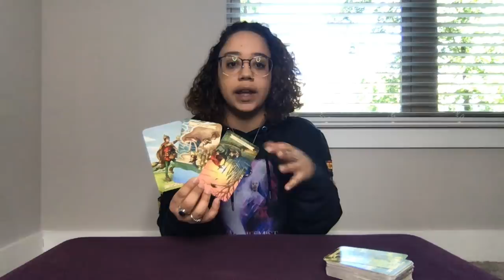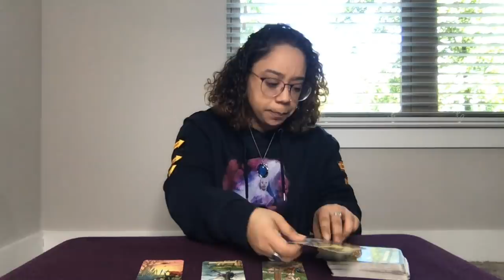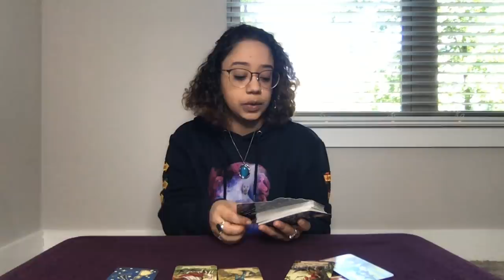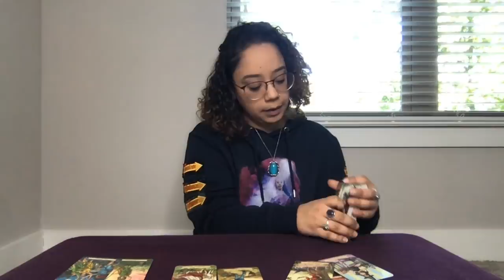Monday May 11th Pick a Card **ALL SIGNS**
Donations are extremely appreciated and allow me to keep the channel running (and food on the table! 😊) Thank you for your support!

Personal IG:@HighVibrations44
Tarot IG: @HighVibrationsTarot

10-14 business days.

5 Business day wait. Ask me up to three questions. (Please no questions with multiple parts. Keep it to one true question!)